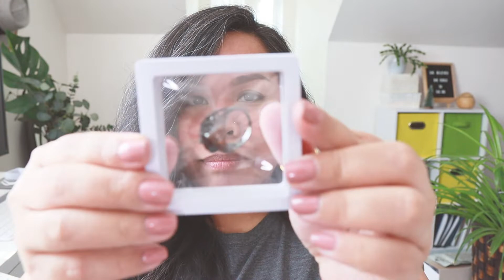Niteo Jewelry New Designs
I am a filipina living in NJ with my husband. I am a stay at home wife with no kids. If you would like to see more please follow along as I share tidbits of my life on this channel. I hope you enjoy my videos.

FB: JijieForsythe (no space, this is a page, not my personal fb)

Camera used: Canon M50 with Sigma 16mm 1.4
Editor: Wondershare Filmora
Thumbnail: Adobe Photoshop CC